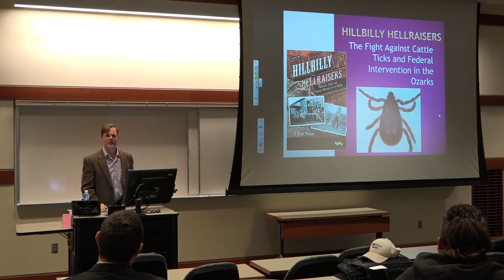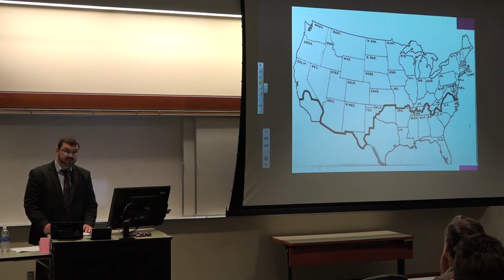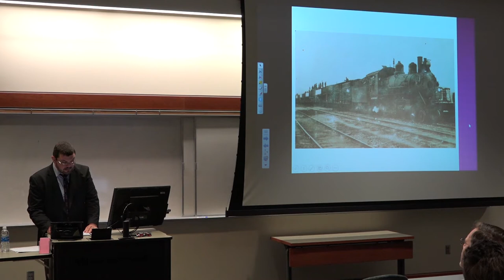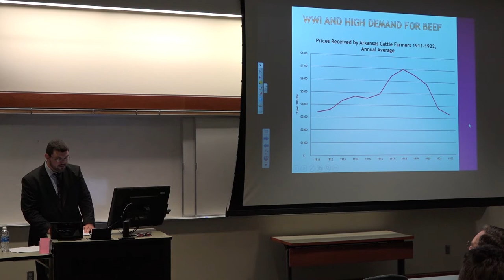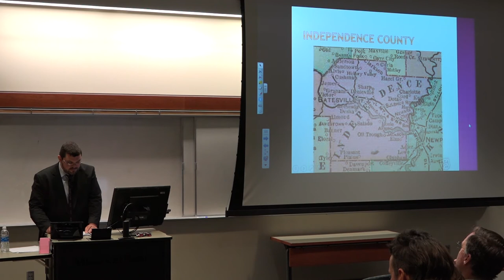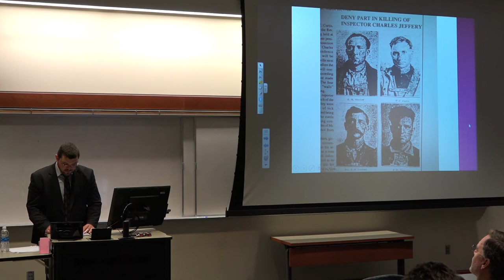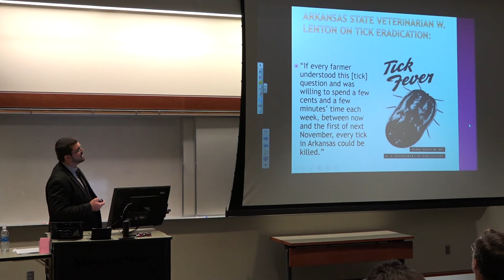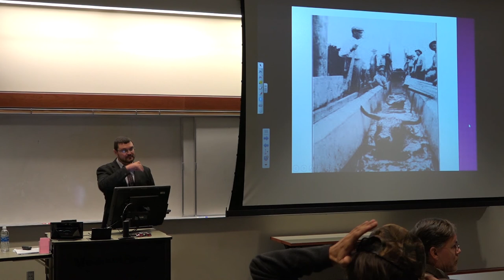Ozarks Voices: Hillbilly Hellraisers Lecture, October 23, 2017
“Hillbilly Hellraisers: The Fight Against Cattle Ticks and Federal Intervention in the Ozarks.” Lecture by Dr. Blake Perkins, Assistant Professor of History at Williams Baptist College. The program was presented on October 23, 2017, at the Duane G. Meyer Library on the campus of Missouri State University in Springfield, Missouri. Introduction by Dr. Brooks Blevins, Professor of History at Missouri State University.

Lecture highlights include the murder of federal cattle tick inspector, Charles Jeffrey, on March 20, 1922; U.S. Department of Agriculture tick eradication program in the early 20th century; Texas fever in cattle; Arkansas Ozark cattle famers’ resistance to federal government policies; cattle farming in the Arkansas Ozarks; tick borne diseases; small vs. large cattle farmers; small farmers’ violent reactions to government mandates; open-range cattle farming; cattle markets and pricing; tick eradication program campaign and propaganda; cattle markets during World War I; investigation of Charles Jeffrey’s murder; indictments and trial in the murder case with no conviction (11-minute Q&A session follows lecture)